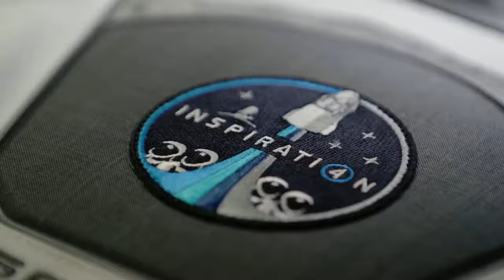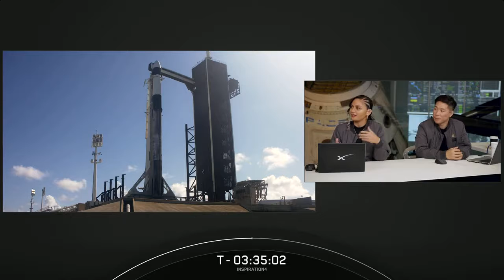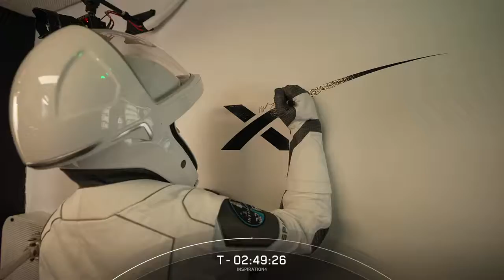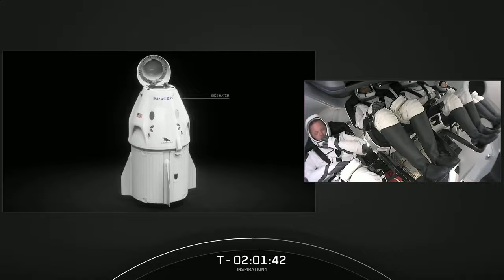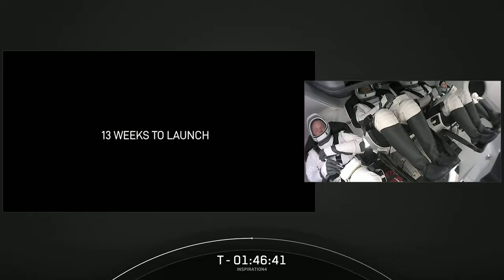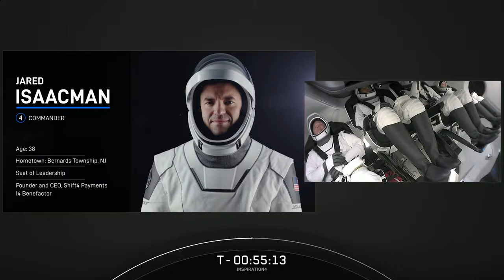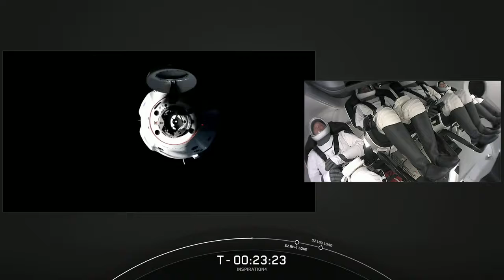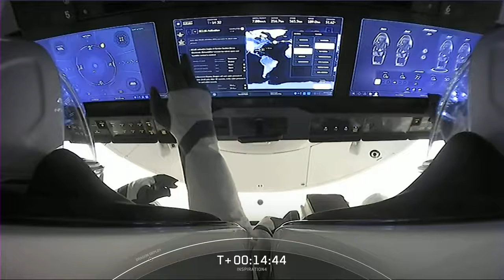Nasa & SpaceX Inspiration4 Launch!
Welcome!
Games, Movies, Songs, Events & more!